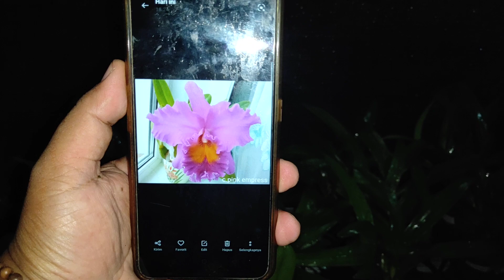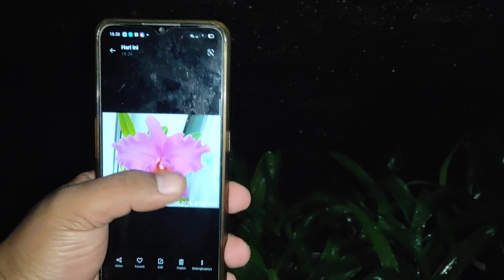promo cuci gudang cattleya dewasa super rimbun